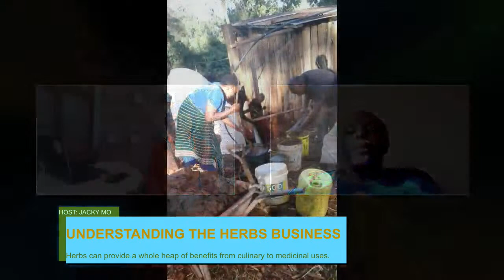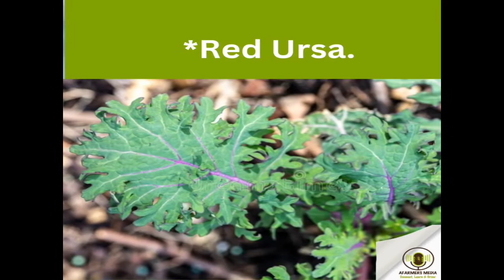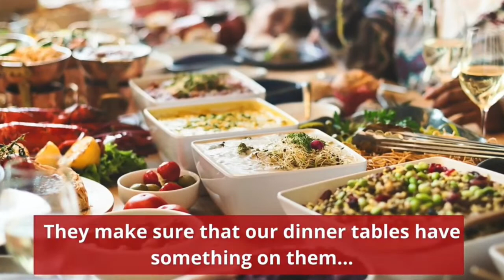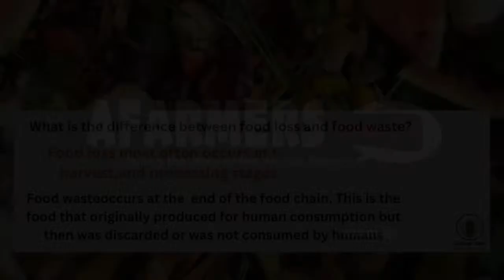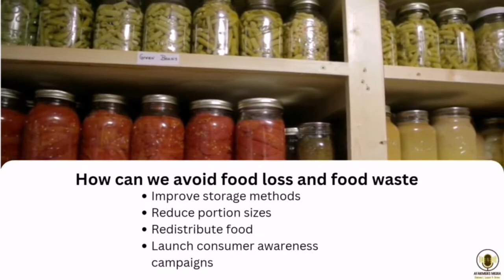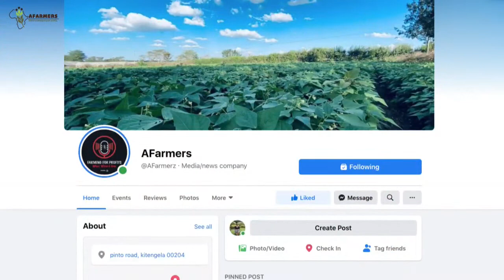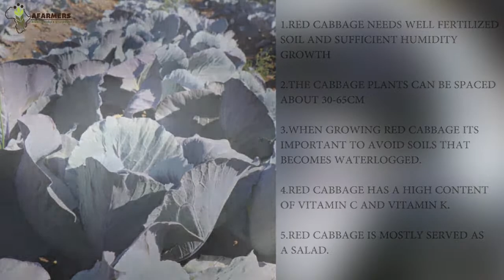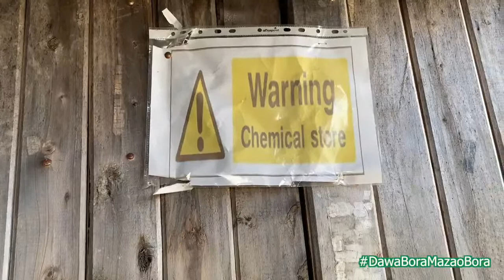UNDERSTANDING THE HERBS BUSINESS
Herbs can provide a whole heap of benefits from culinary to medicinal uses and even a splash of color and fragrance.